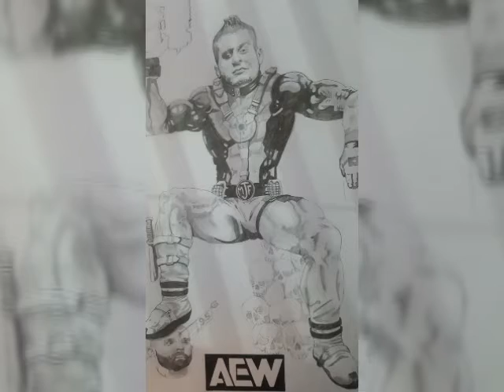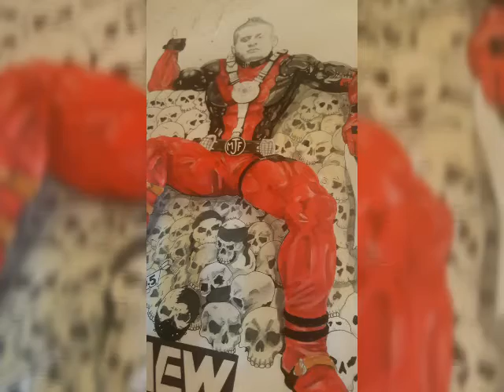AEW . Drawing wrestlers . M.J.F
M.j.f as deadpool